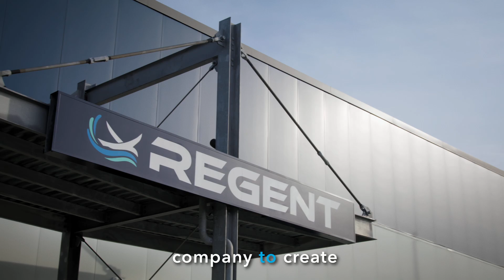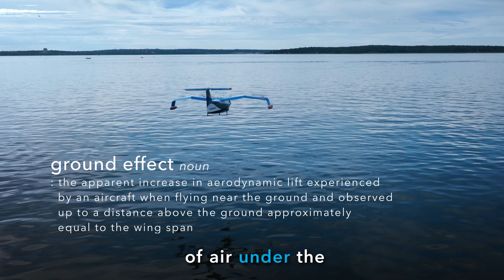In Focus: How Seagliders Use Ground Effect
Replicating birds in flight, the REGENT Viceroy Seaglider operates in ground effect, providing a smooth and comfortable ride that maximizes efficiency over the water. REGENTs CEO and Co-founder Billy Thalheimer explains how the Seaglider will leverage that cushion of air just above the surface of the water to provide a smooth, comfortable ride.